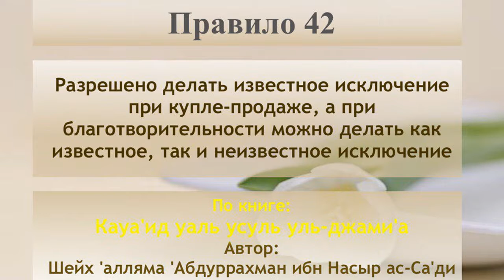Правило 42 - разрешено делать известное исключение при купле-продаже, а при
Правило 42 - разрешено делать известное исключение при купле-продаже, а при благотворительности можно делать как известное, так и неизвестное исключение.